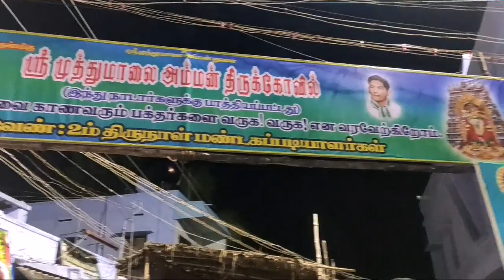2 ம் திருவிழா 2019 Full Video.. Mukkudal Thiruvila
முக்கூடல் ஶ்ரீமுத்துமாலை அம்பாள் திருக்கோவில்

2 ம் திருவிழா மண்டகப்படி